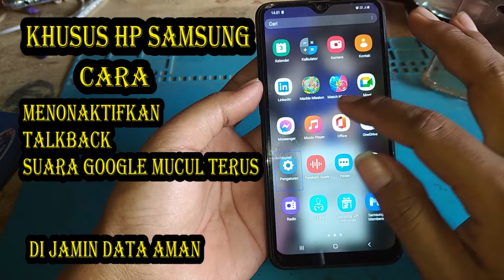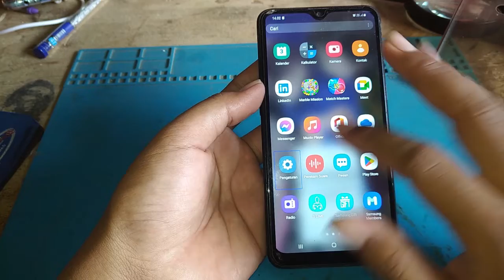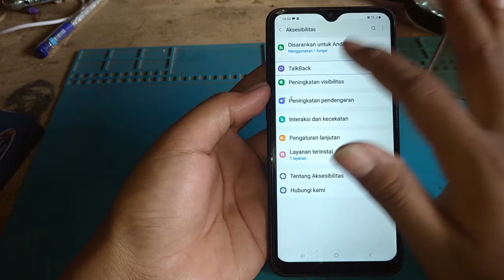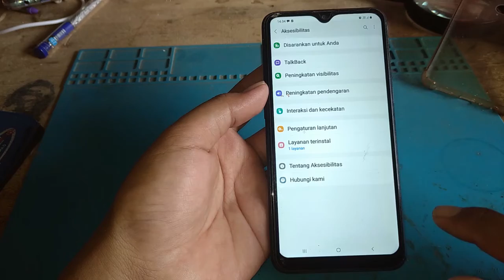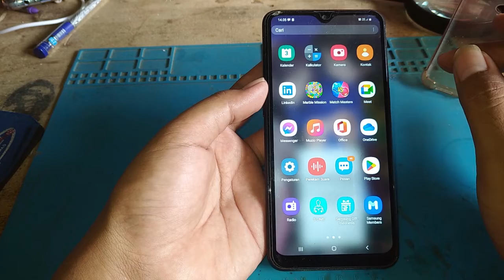Cara Menonaktikan Talkback HP SAMSUNG dengan benar di jamin data aman terbaru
solusi memperbaiki hp samsung tiba-tiba ketika di klik menu ada garis biru atau hijau dan suara googl selalu muncul ,jika seperti itu jangan perlu panik tinggal tonton video sampai habis di jamin normal kembali.

bagi temen-temen ingin bertanya silahkan di kolom komentar
terimakasih.